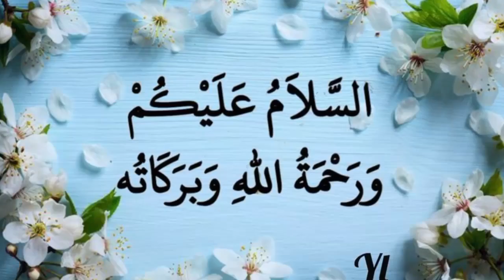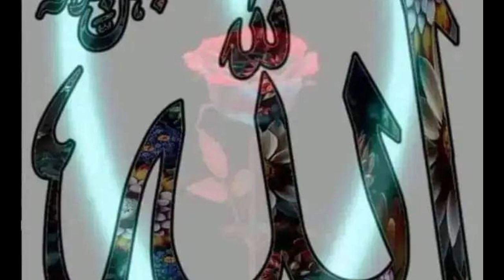Nek insan ke cover ki jindagi 🥰🥰beautifullslamic